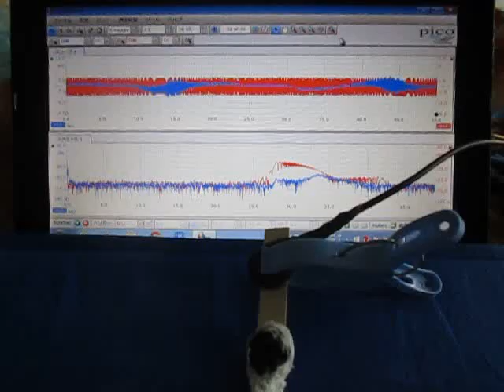超音波の応答特性を利用した、表面検査実験 （超音波システム研究所 ultrasonic-labo）